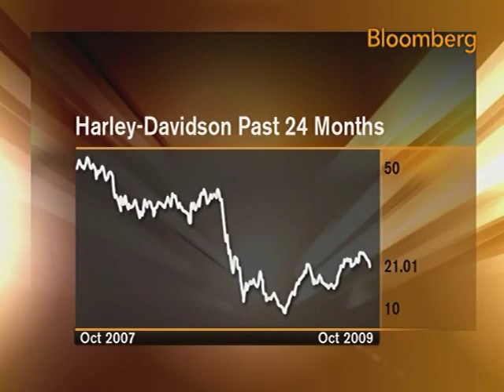Harley Davidson Taps India Demand as U.S. Sales Slump: Video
Oct. 6 (Bloomberg) -- Bloomberg's Jason Bellini reports on Harley Davidson Inc.'s plans to sell motorcycles in India. The biggest U.S. motorcycle maker plans to start sales in India from next year as it seeks growth in emerging markets to offset a slump in domestic demand. (Source: Bloomberg)